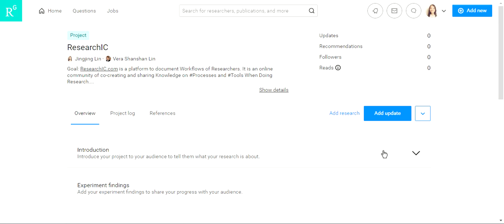[ResearchIC.com] How to add collaborators to project on ResearchGate